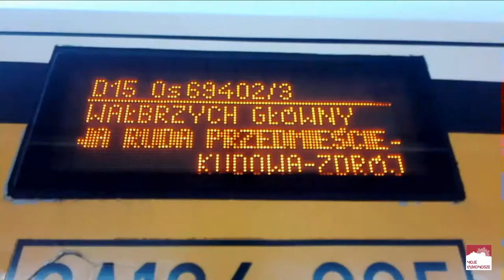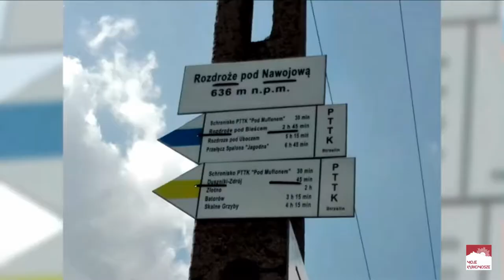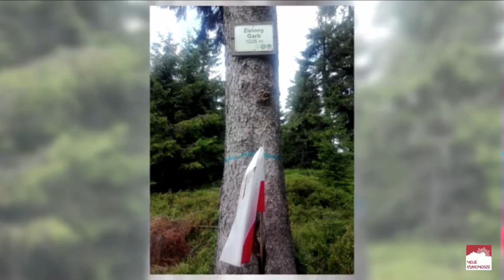Góry Bystrzyckie i Orlickie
Krótka relacja z wyczerpującej wędrówki.